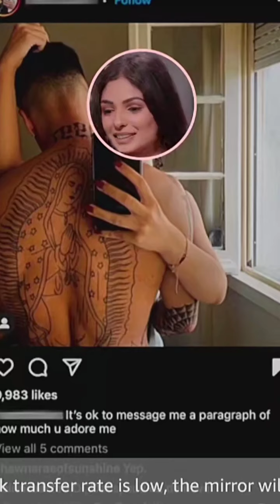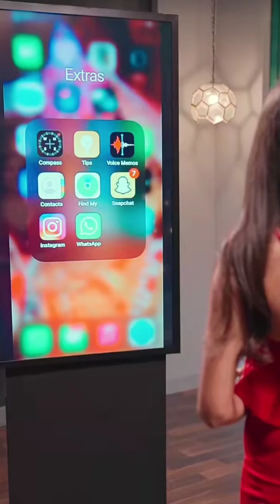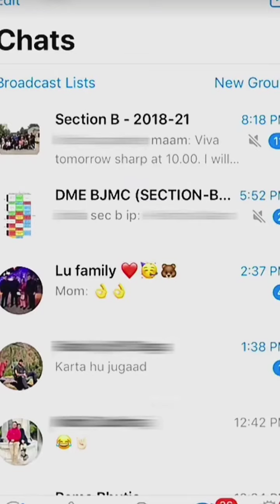Phone Swap India | At last this happend!! | Season 1 | Episode 1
Phone Swap heats up in Mumbai (India) and Miami (USA), where two people are forced to swap their phones on the very first date! We bring celebrities whom you love.

Secretly we come to know what's on their phone!

The Original Copyright(s) is (are) Slowly Onwed by the companies original- Artist(s)/ Record-label(s).All the contents are intended to showcase the creativity of the artist involved and is strictly done for promotional purposes.